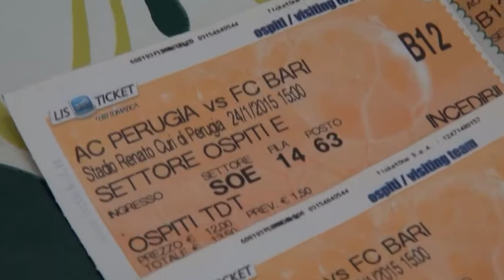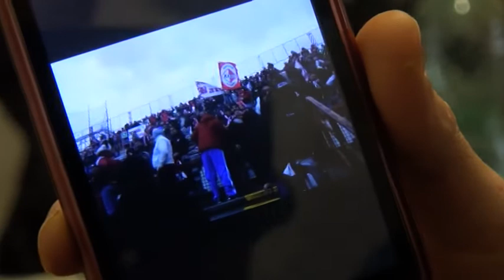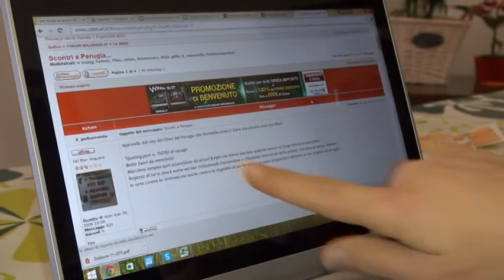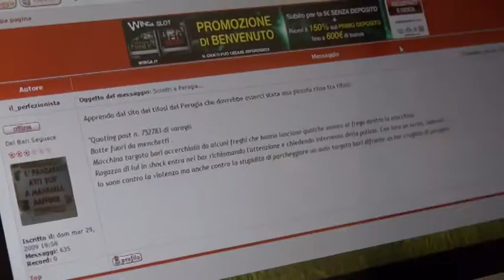Aggredita fuori dalla stadio dopo una partita..questo il suo racconto.